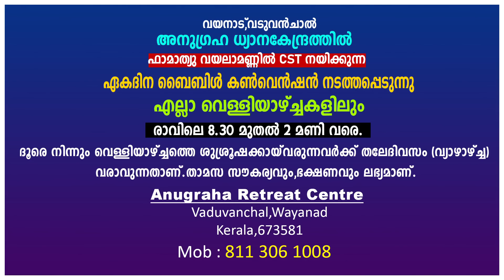DAILY BLESSING 2024 MARCH 08/FR.MATHEW VAYALAMANNIL CST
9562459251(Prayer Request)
Anugraha Retreat Centre,
Vaduvanchal, Wayanad.